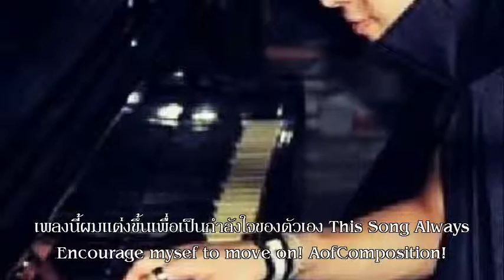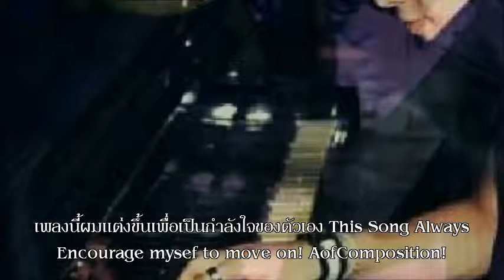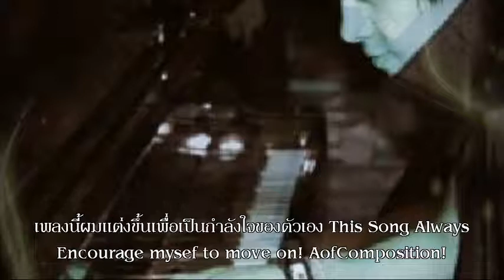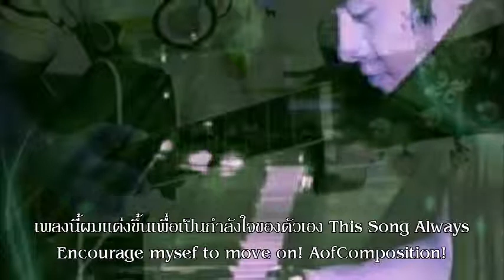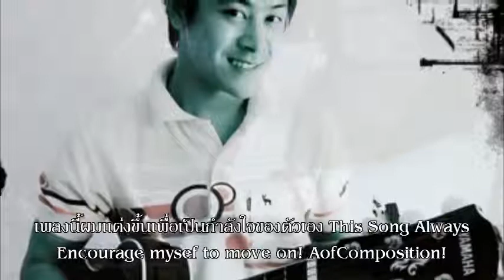จุดมายของชีวิต (The Destination) - Aof Chalach Gamonthat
เพลงที่ฉันแต่ง

This song describe the feeling of cheering up many of us (intentionally myself) not to give up on all dreams and work towards goals.